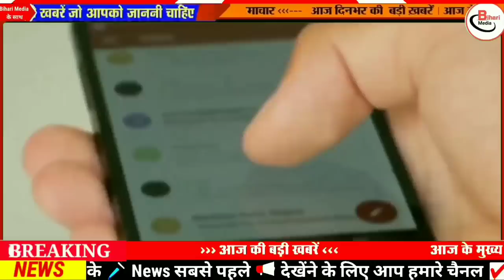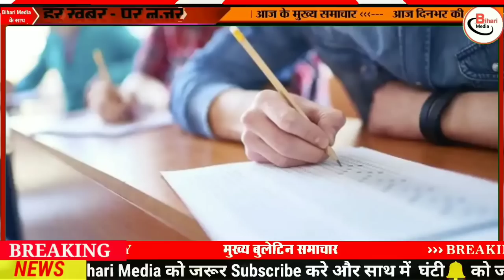Today 14 February bihar news|bihar news,bihar ka news|Gaya news,bhagalpur news|biharinews